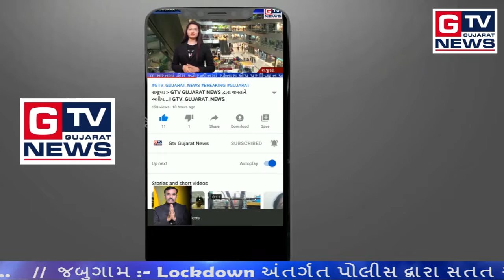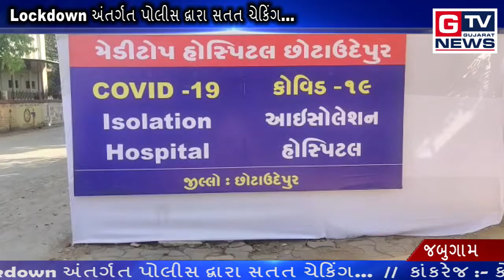જબુગામ :- Lockdown અંતર્ગત પોલીસ દ્વારા સતત ચેકિંગ...|| GTV_GUJARAT_NEWS